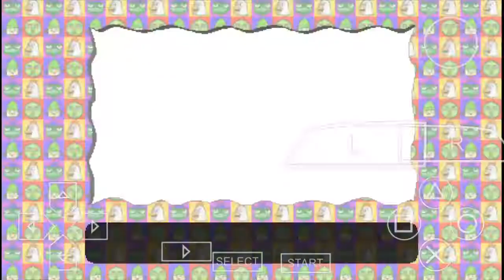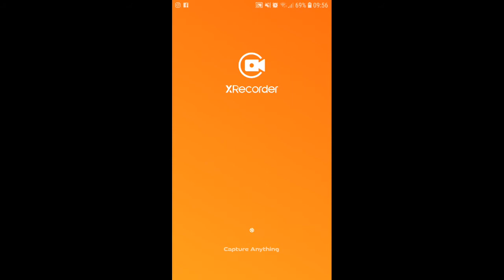cool mode all stages